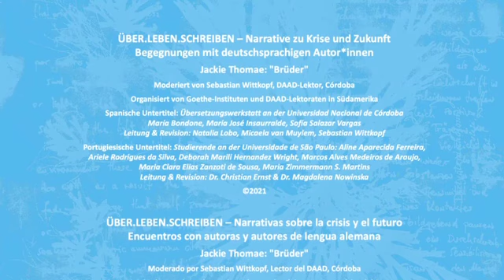ÜBER.LEBEN.SCHREIBEN - Jackie Thomae: Brüder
No âmbito da série de eventos "ÜBER.LEBEN.SCHREIBEN - Narrativas sobre a crise e o futuro", a autora Jackie Thomae apresentou sua obra "Brüder". Moderado por Sebastian Wittkopf, Leitor do DAAD, Córdoba. Organizado pelo Goethe-Institut e por Leitorados do DAAD na América do Sul.

Legendas e tradução literária em espanhol: Equipe de tradução da Universidad Nacional de Córdoba: Sofía Cullen, Grin Leoni, Marcos Maldonado, Guadalupe Moreno, Mónica Peralta, Amalia Trippel e Federico Zupel. Coordenação e revisão: Natalia Lobo, Micaela van Muylem, Sebastian Wittkopf.

Tradução para português:
Trechos literários: Estudantes da Universidade do Estado do Rio de Janeiro (UERJ)
Anelise F.P. Gondar (coordenadora), Arthur Dos Reis de Melo, David Krull de Lima, Elen Hassel, Tatiana Leal
Conversa e revisão: Jess Oliveira, Raquel Alves dos Santos Nascimento
Legendagem: Jess Oliveira, Raquel Alves dos Santos Nascimento